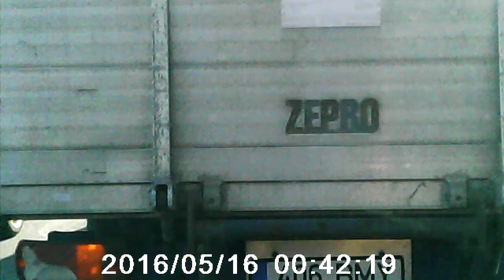From J. Smuuli street to Põhja Rimi (CAR DASHCAM)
Driving from J. Smuuli street to Põhja Rimi.